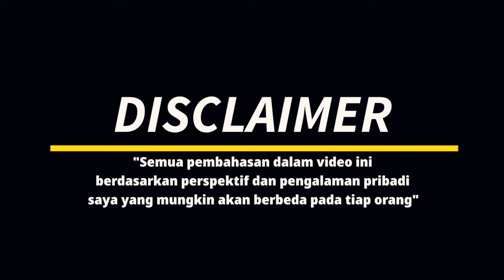Sunflex SHO Soft Carbon OFF || Table Tennis Blade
Sunflex SHO Soft Carbon: in my opinion, this blade has a fairly solid construction with minimal vibration. It has quite a lot of power because the head dimensions are quite compact compared to blades in general. The fairly large handle makes this blade comfortable to use.